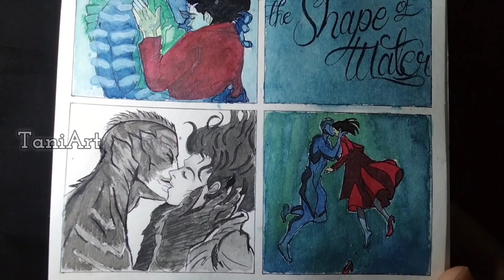The shape of water /Purple Book/Art No -09/TaniArt/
Title  - The Shape of Water.

shorts
acrylic painting
art asmr
painting
art easy
anime art
painting videos
song
drawing and painting ideas
painting ideas
art drawing
painting pictures
art and drawing
drawing
reels
painting video
asmr
painting acrylic on canvas
canvas painting
cartoon picture
art journey
painting drawing
Short video
books art
watercolor drawing
purple painting
cartoon
art channel
drawings and paintings
trending painting
art anime
trending drawing short
painting for beginners
art short drawing
color pencil drawing tutorial
watercolor and pencil colour drawing
realistic drawing with colour
art gallery
art music
beautiful drawing with pencil colour
diary drawing art
art journal with me
art ideas
drawing diary book
art journaling
new pencil colour drawing
trending art channel
painting acrylic
drawing and painting easy
beautiful drawing with colour
colour drawing
painting art
drawing and painting art step by step
short art painting
drawing and painting for beginners
pencil drawing trending
new art ideas
painting tutorial
drawing and painting and colouring
art simple
painting drawing
drawing and painting on canvas
drawing and painting asmr
painting asmr